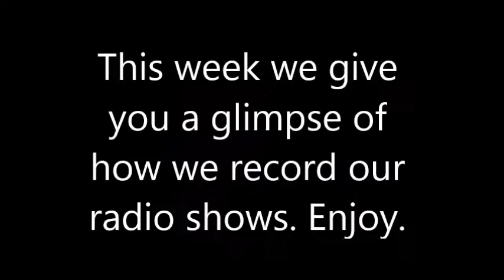Tricks & Lies - SNaPPZ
The enemy's deceptions are subtle but with Holy Spirit power you can overcome and win.